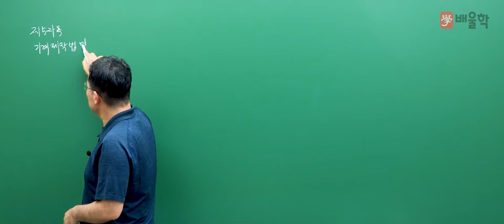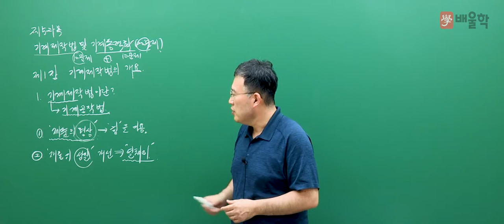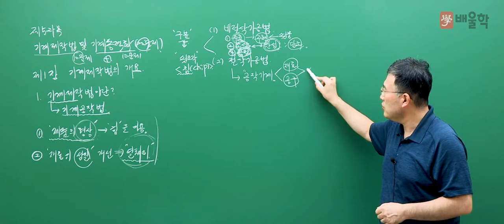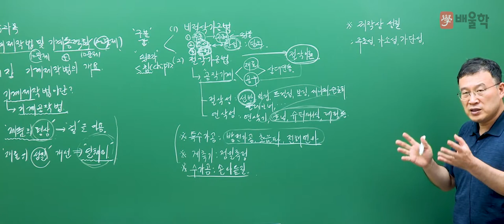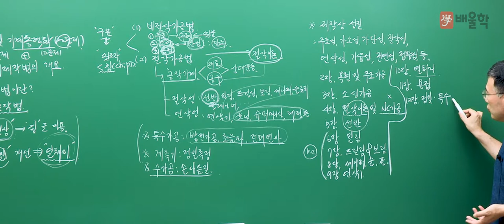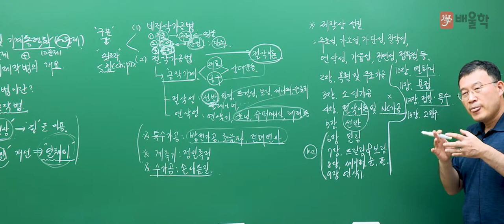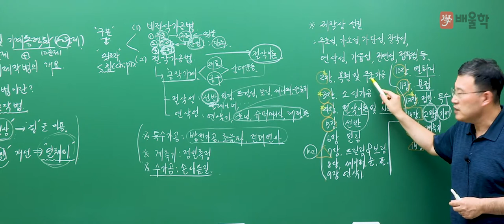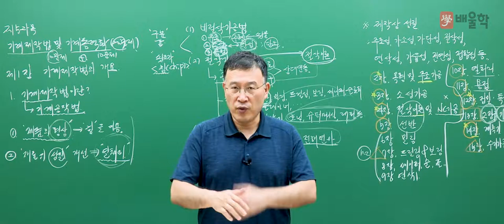[일반기계기사 무료강의] 일반기계기사 필기 5과목 기계제작법 / 제 1장, 기계제작법의 개요 - 김영기 교수님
[배울학 추천! 일반기계기사 필기 5과목 기계제작법 / 제 1장, 기계제작법의 개요 - 김영기교수님]

23년 강의 경력,  기계 장인 김영기 교수님의
배울학이 추천하는 일반기계기사 필기 김영기 교수님의 명강의를 무료로 들어보세요^.^